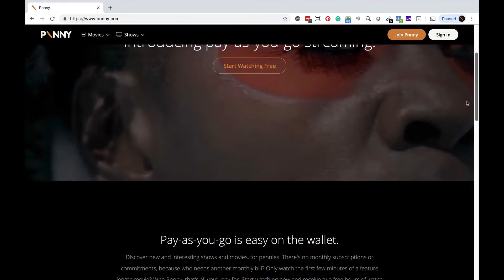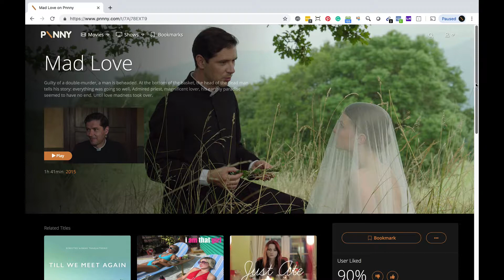pnnny screencap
RIP